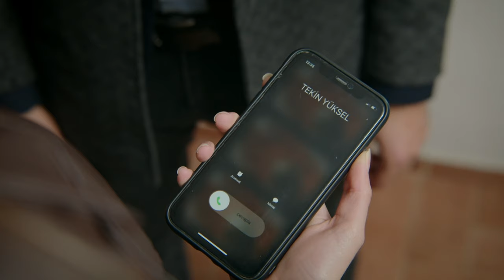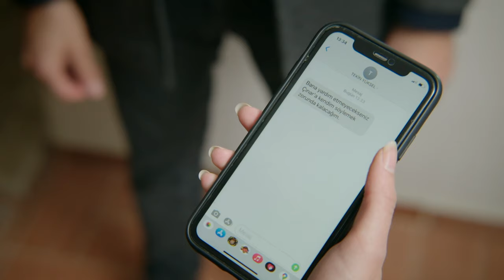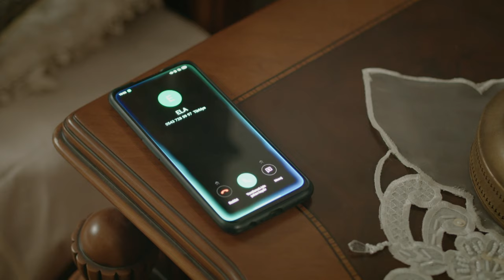Broken Lives | Episode 103 English Subtitled | Kırık Hayatlar